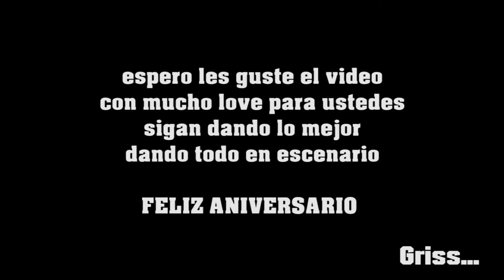B&G -FELIZ ANIVERSARIO de parte de ""GRISS"" EVENTOS KPOP CBBA BOLIVIA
mil pero mil felicidades espero sigan como siempre dando lo mejor en escenario no solo son un grupo sino una gran familia
espero les gusto el video